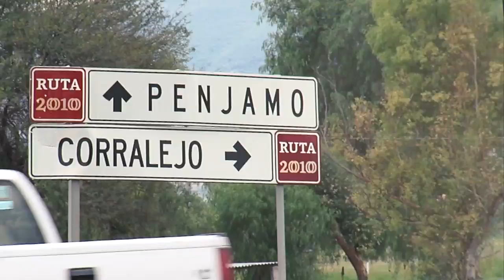Recorrido por el Circuito del Tequila en Guanajuato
El Circuito del Tequila premiado por FITUR la Feria Internacional de Turismo como uno de los destinos para conocer y visitar más importantes actualmente en el estado de Guanajuato.
 Un agradececimiento especial a la Operadora Turística Xanharati